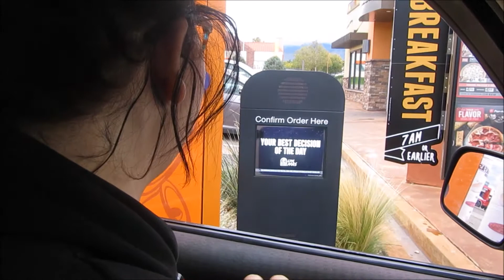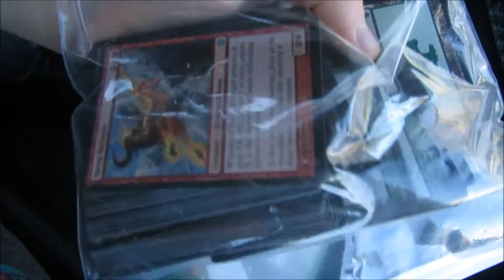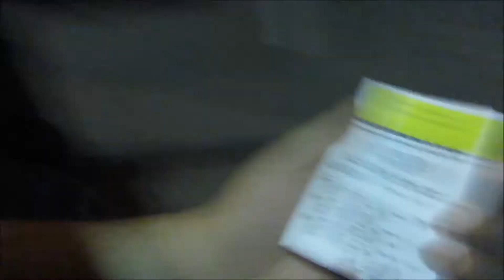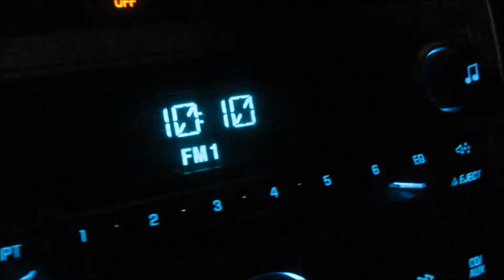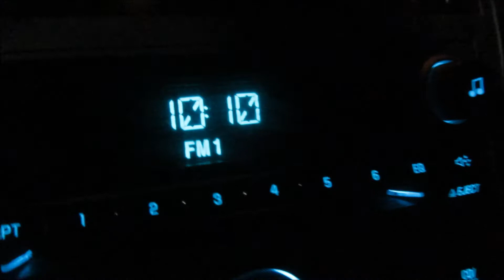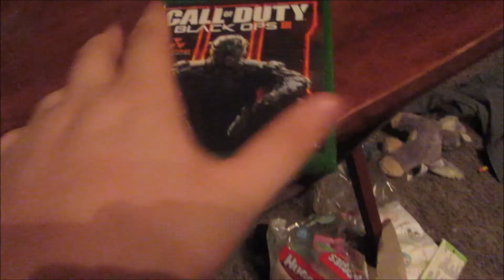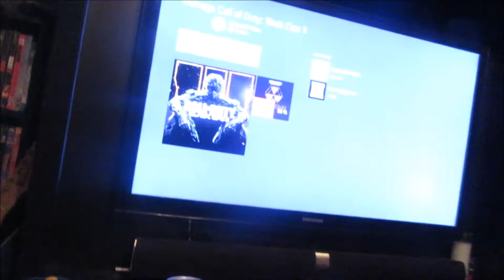BLACK OPS 3 MIDNIGHT RELEASE!!! (DAY: 95)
CHECK OUT THIS AWESOME VLOGGER